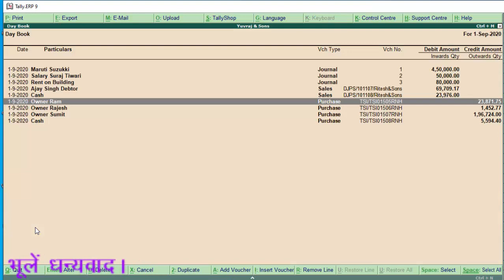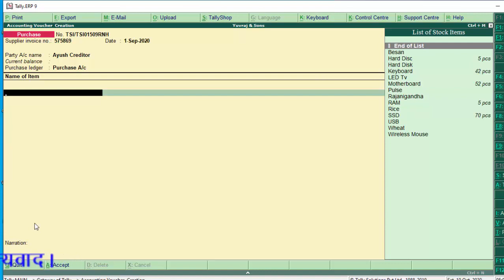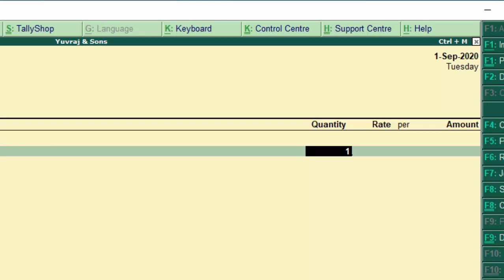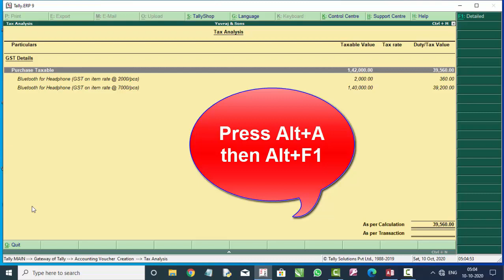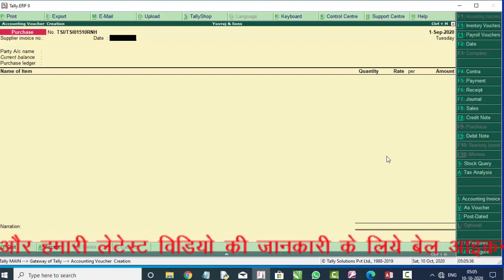How to apply tax on item rate in tally erp-9 in hindi and english